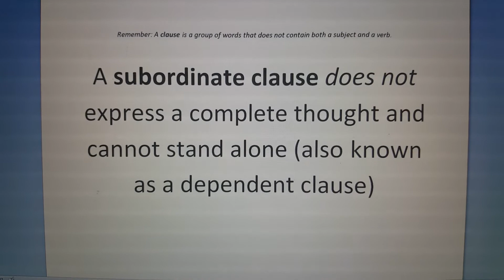Essentials subordinate clause